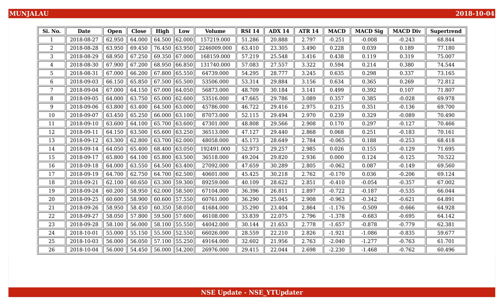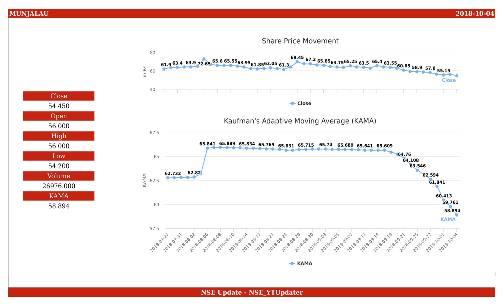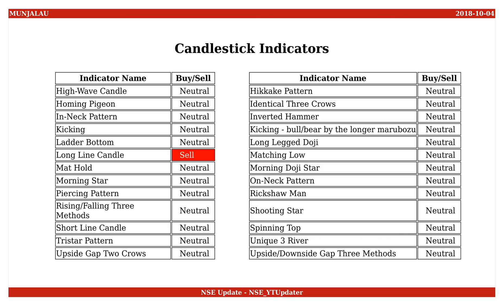Munjal Auto Industries, NSE ID - MUNJALAU, BSE ID - 520059 Dt. 2018-10-04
This is an educational video on technical indicators of Munjal Auto Industries as of 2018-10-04.

Few Informations on the stock are :
NSE Name : MUNJALAU
BSE Name : 520059
ISIN Number : INE672B01032

An Outlook on the share values are :
Open : 56.000
High : 56.000
Low : 54.200
Close : 54.450